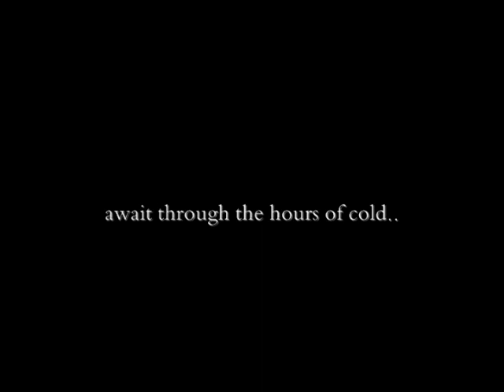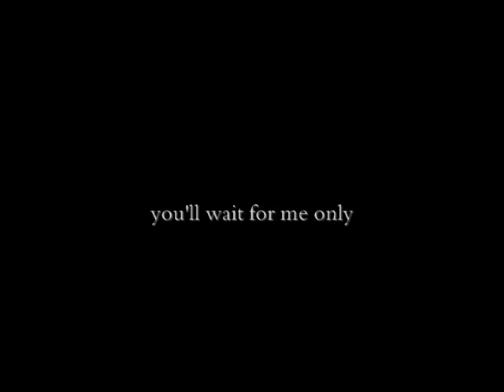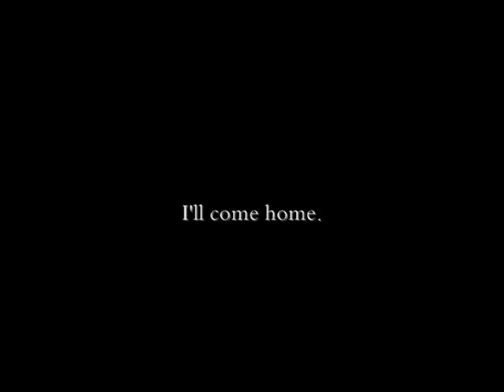Ben Howard - Promise (Lyrics)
Ben Howard, what an amazing artist.